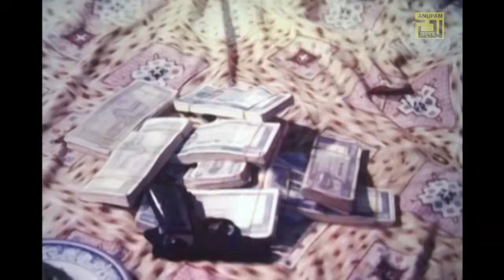কাবিলা ভাই তুমি আমার কাছে যা পেতে তা দিয়ে দিলাম | Kazi Maruf | Bangla Movie Scence | Itihash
কাবিলা ভাই তুমি আমার কাছে যা পেতে তা দিয়ে দিলাম  Movie Clip from the Bangla Superhit Movie " Itihash ".

Star Cast: Kazi Maruf & Mizu Ahmed
Director: Kazi Hayat
Label: Anupam